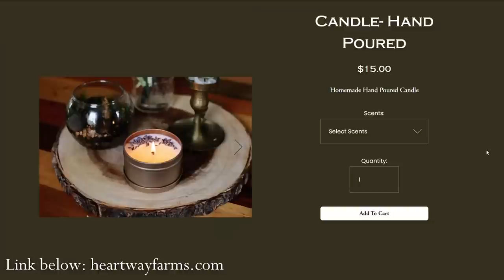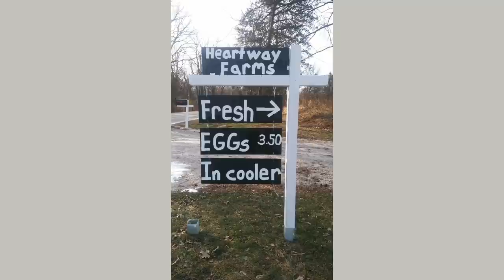Thief in the Barn! We Caught Her Stealing On the Ring Camera | Security System | Heartway Farms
Today we're sharing a disturbing experience we had this week of having a farm shop customer stealing from the money jar. We'll share our mindset behind the honor system we use, and how we were able to use this sad event as a teaching opportunity for the children.

Handmade farm-fresh products, from our home to yours!